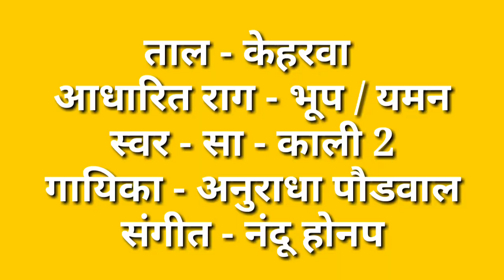GAYATRI MANTRA - Om Bhur Bhuva Swaha | Piano Cover WithNotations By Rajendra Kshatriya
GAYATRI MANTRA - Om Bhur Bhuva Swaha | Piano Cover With
Notations By Rajendra Kshatriya

Easy marathi songs on Harmonium

This instrumental cover song is for entertainment only.

गायत्री मंत्र -
ओम् भूर्भुवः सः तत्सवितुर्वरेण्यं

My Keyboard-
Casio Ctk 7300In
Keyboard Stand-
Kadence keyboard stand
My recording devices-
Vivo Y51L Mobile

राजेंद्र क्षत्रिय